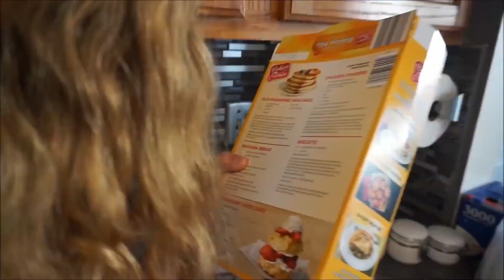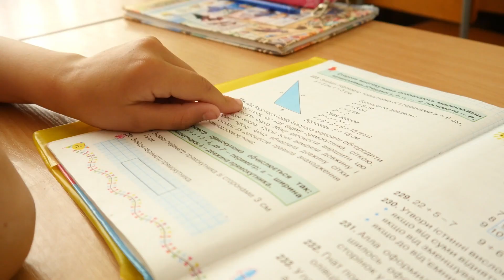ZPRÁVY (číslo 25) - něco pro tělo a něco pro ducha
- Naše prázdniny
- První školní den
- "Zločin a trest"
- SVĚCENÍ ŠKOLNÍCH TAŠEK